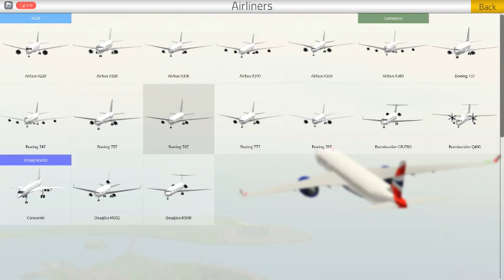pilot training flight simulator roblox 2022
flying a lufthansa concorde